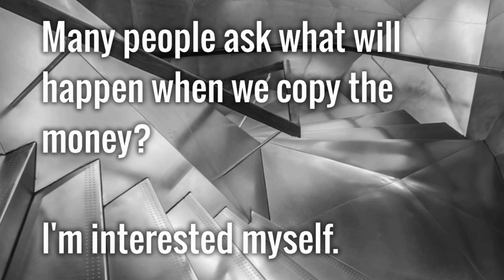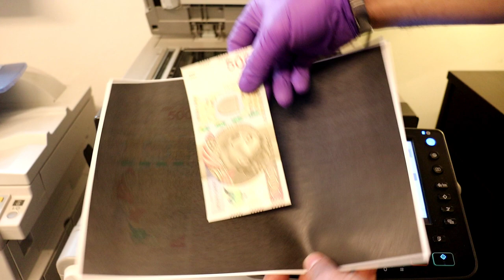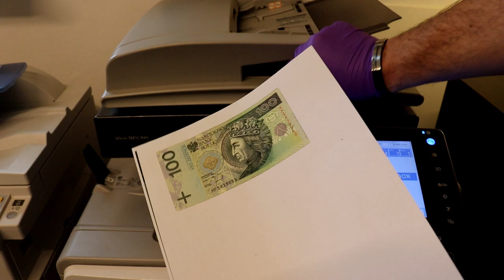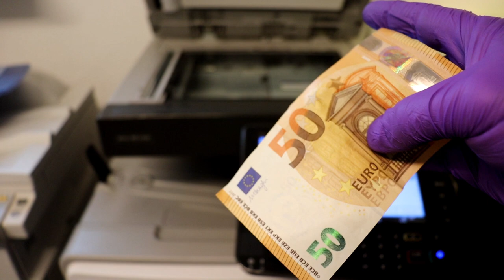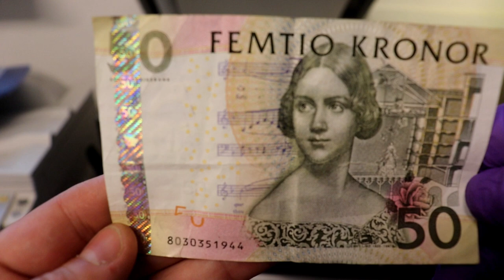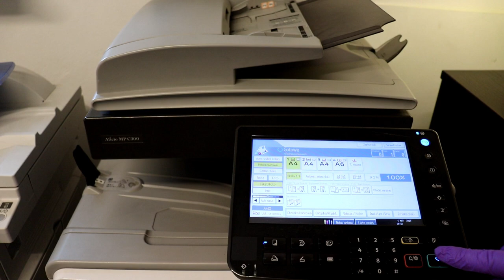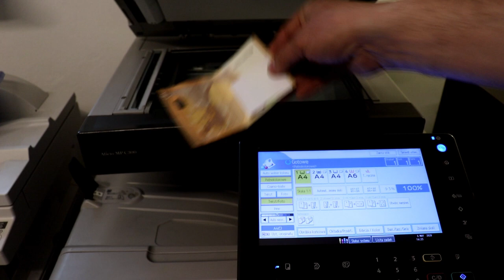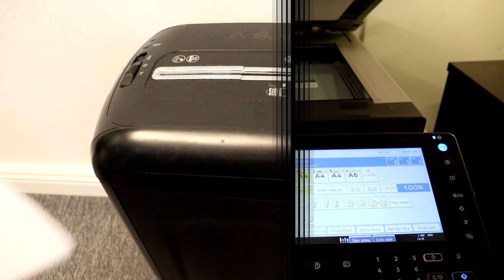What happens if you photocopy money 💲 multiple currencies 💥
Testing if different currencies are protected against photocopying.

📽Camera: CANON EOS250D
🎬 Plan lighting:  Sachtler Reporter 200D
🎤 Microphone: Trust GXT 252 + Emita Plus Steraming
💻 Movie editing program: WonderShare Filmora